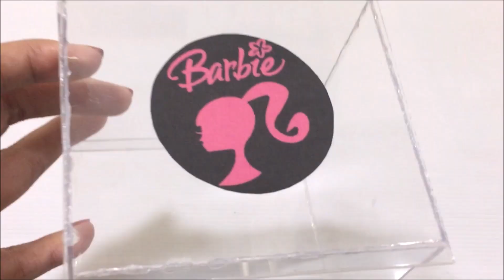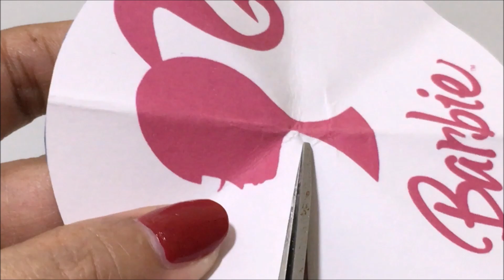DIY MINIATURE Mansion Dreamhouse Dollhouse Design #10 with real pool and elevator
DIY MINIATURE Mansion Dreamhouse Dollhouse Design #10

DIY MINIATURE DOLLHOUSE BArbie Dreamhouse with Elevator, Basketball Court, Real Swimming Pool

Materials Used: Foam boards, wood, fabric, fabric glue, beads, etc